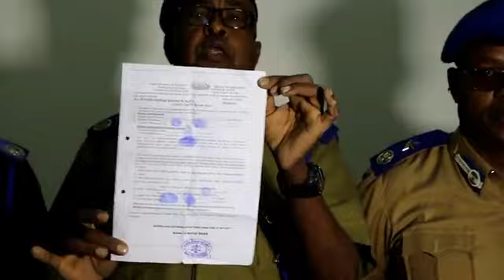TALISKA # CIIDANKA_POLICE_KA SOMALILAND OO KA HADLAY ARINTA HOODO GAREYS